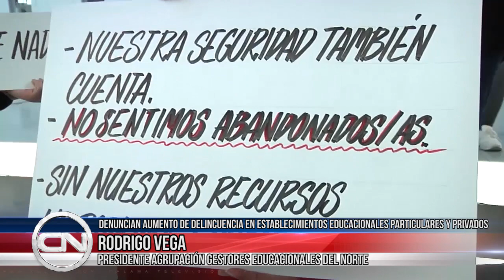15 dic 2022 RObos y asaltos en establecimientos educacionales sería producto de bandas organizadas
15 dic 2022 Una fuerte alza de robos y asalto se evidenció este año en establecimientos educacionales del sector particular y privado, y el incremento del crimen organizado a través de bandas sería uno de los principales motivos… Es por esto que durante el periodo de vacaciones, se espera que haya un reforzamiento en cada unidad educativa de este sector